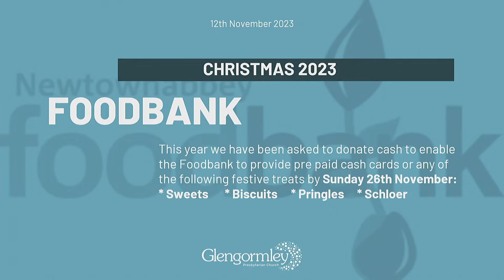Hungry to hear Jesus | Glengormley Presbyterian Church Live Stream